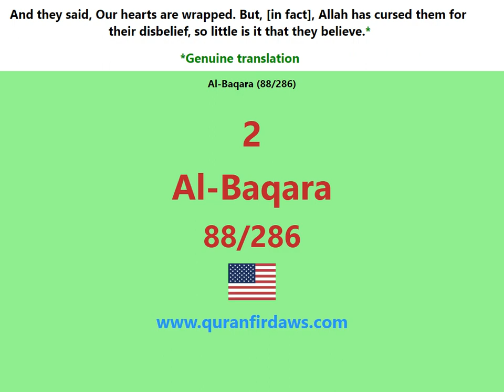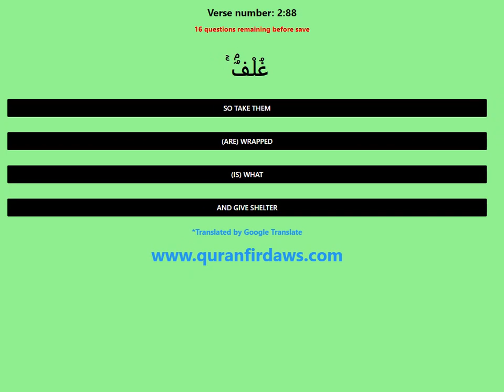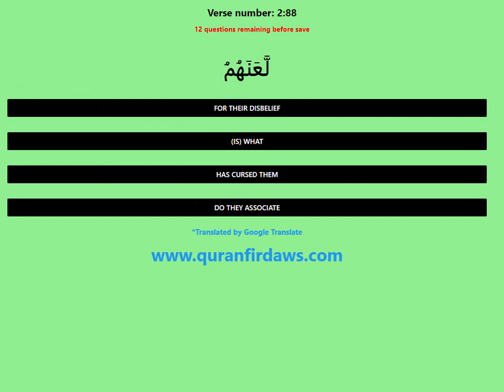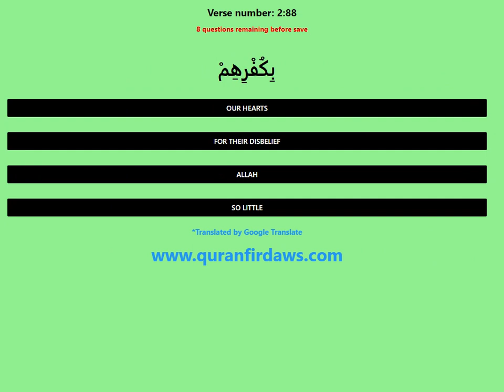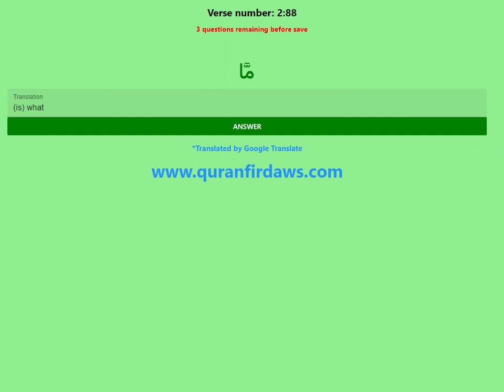Learn Quran Al Baqara 2 88 Arabic English Quran Firdaws